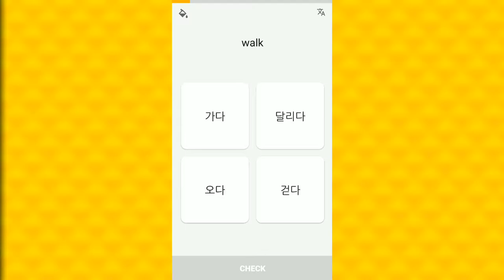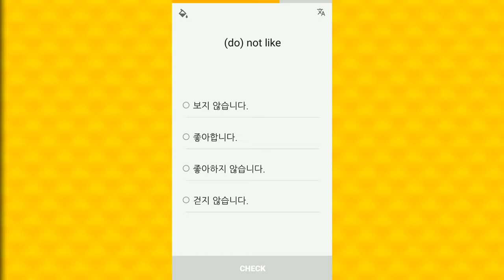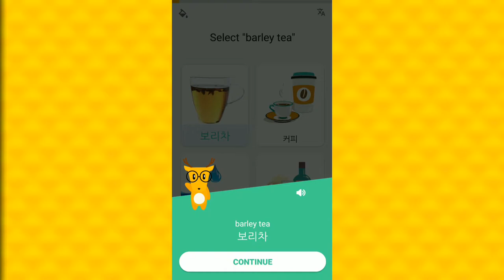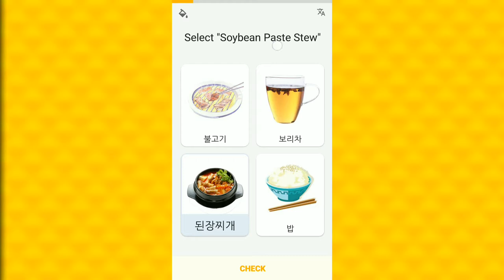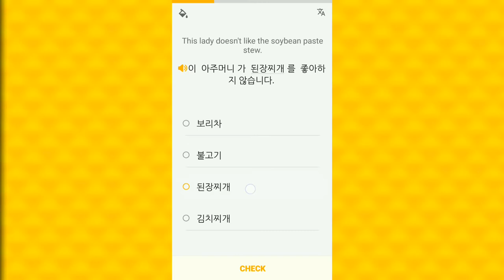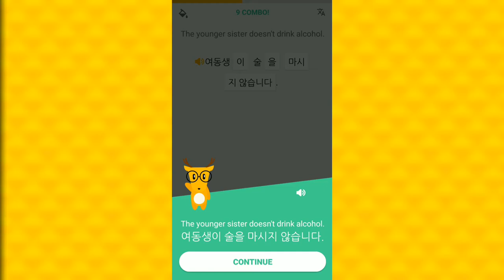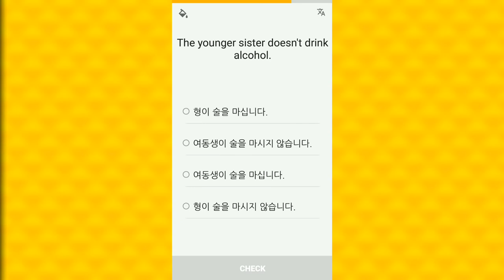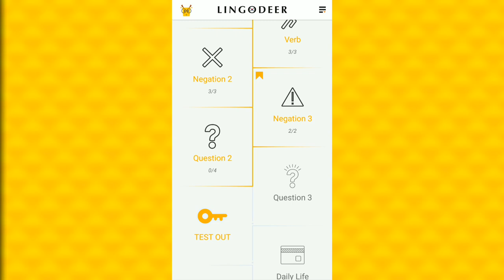Learn Korean with Lingodeer | Negation part 3